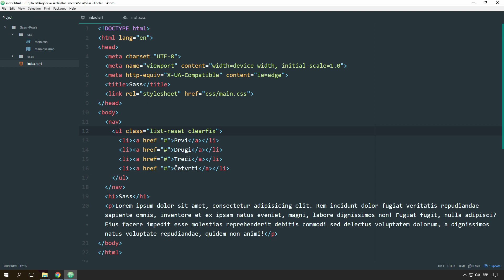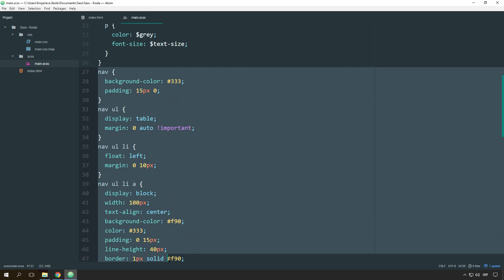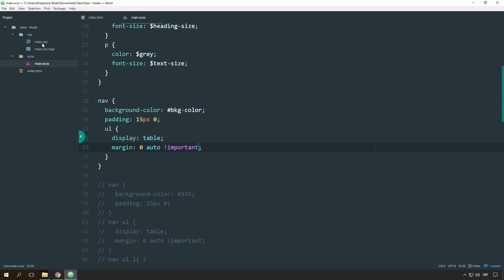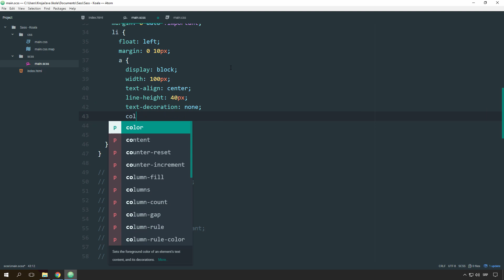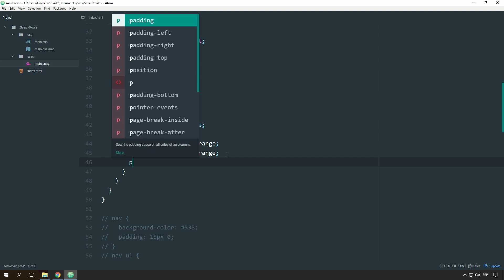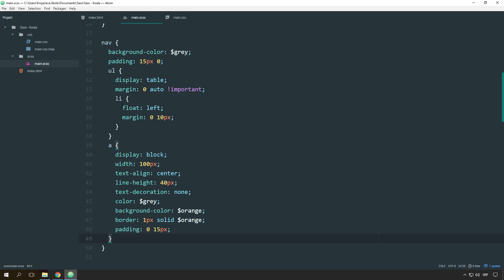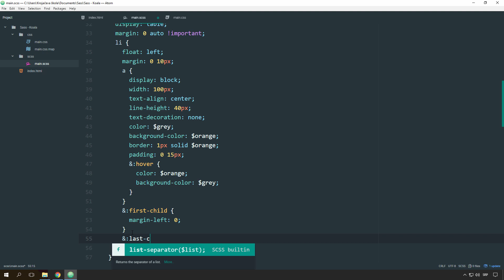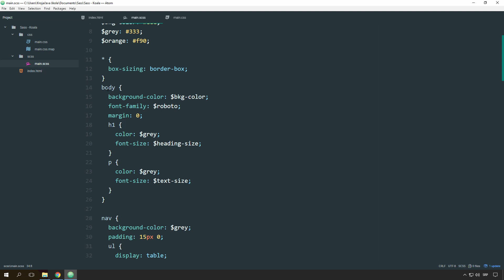Krojačeva škola online kurs SASS - Nestovanje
Nauči SASS - CSS sa super moćima.

Ostati jednostavan onda kada je sve postalo još komplikovanije. To je suština nastanka Sass-a. Svako ko koristi CSS na zahtevnijim projektima, zna koliko je izazovno upravljati kompleksnim CSS fajlovima i tada SASS, skriptni jezik i preprocesor za CSS, jednostavno nudi više mogućnosti (pr. olakšava kucanje koda, nema ponavljanja) i lakše upravljanje.

Bojan će ti jasno i razumljivo objasniti kako, šta i zašto ti je sve to potrebno, na koji način da primeniš u radu i zašto SASS mora biti stavka u tvom CV-u.